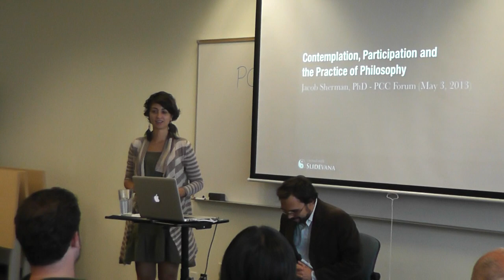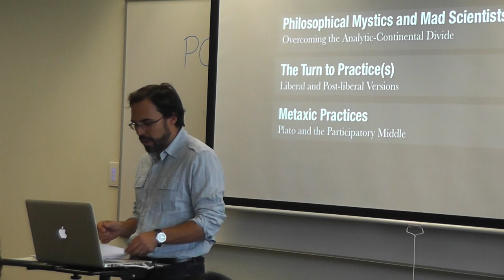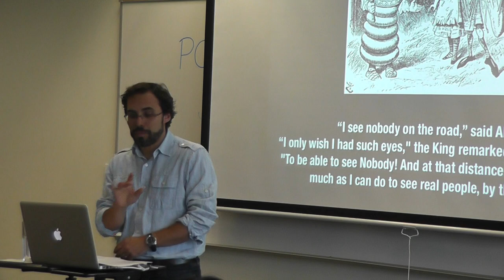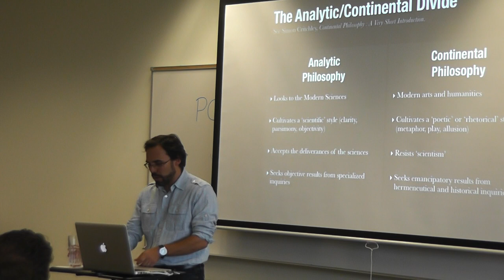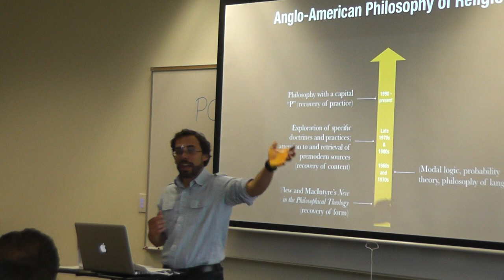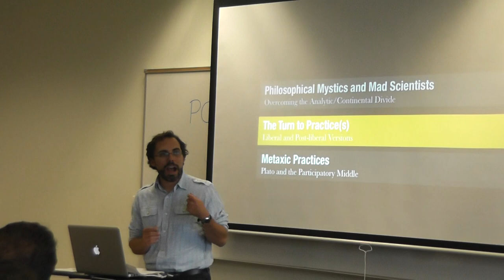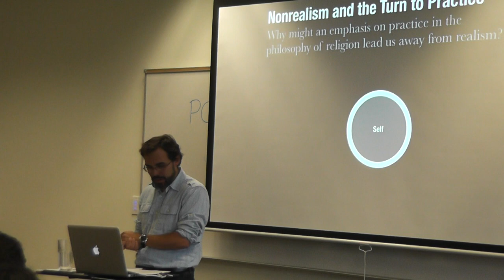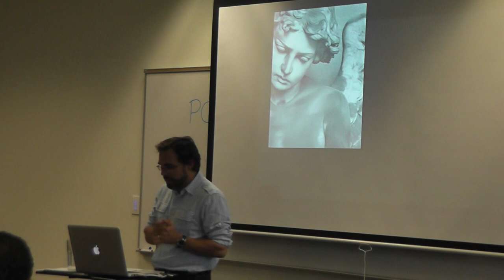PCC Forum - Prof. Jacob Sherman - Contemplation, Participation, and the Practice of Philosophy (1-2)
PCC Forum at CIIS in San Francisco, CA on May 3, 2013